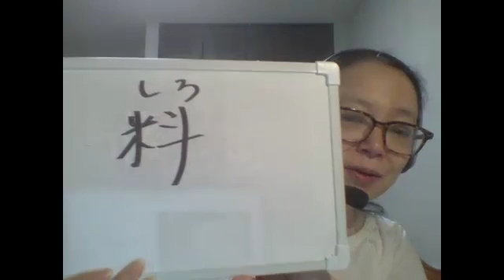今朝の一句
松尾芭蕉の俳句を毎朝一句づつご紹介。No223「霜」（解説案内人上野貴子） - Captured Live on Ustream